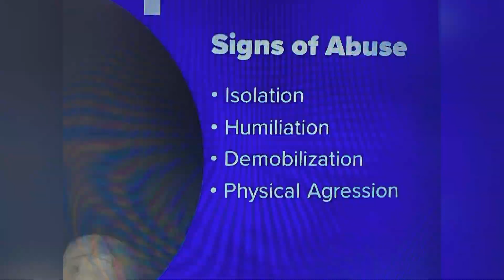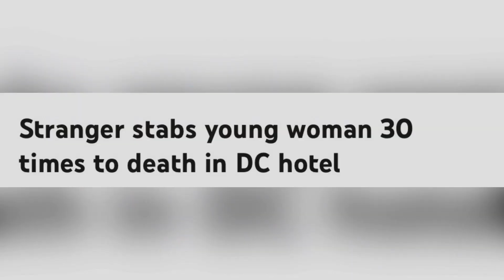CHRISTY BAUTISTA 30 MURDERED APR 3, 2023, WASHINGTON, DC WAS STABBED TO DEATH BY A MALE STRANGER 43!